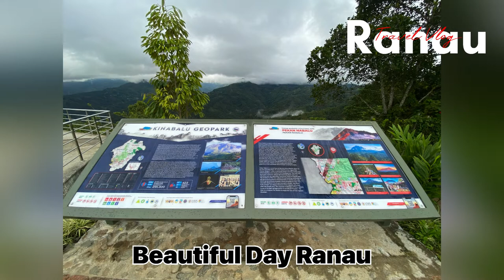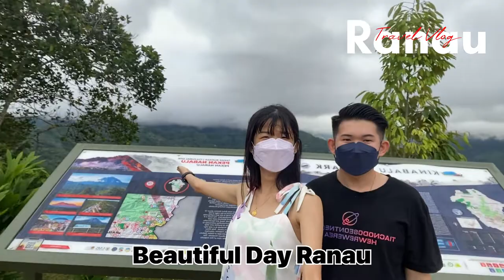which is nice cold very ranau sabah